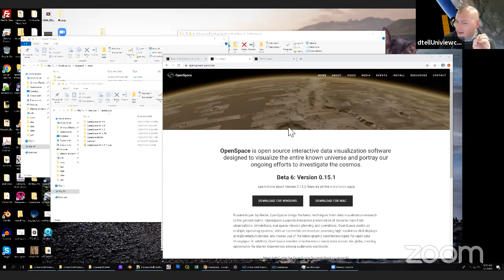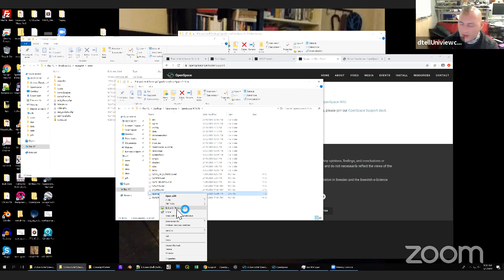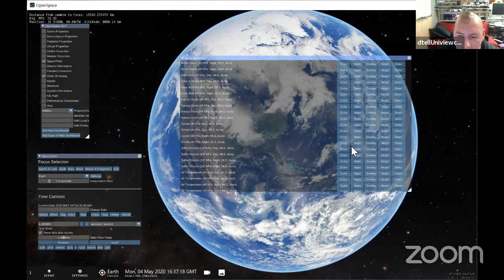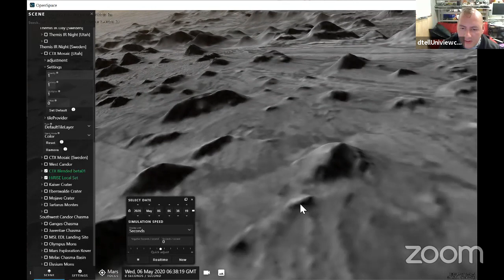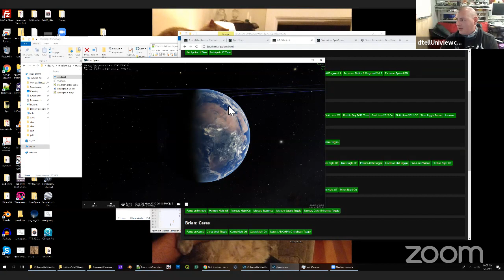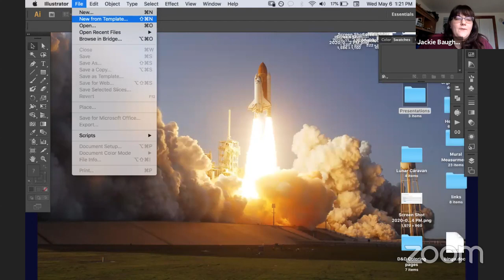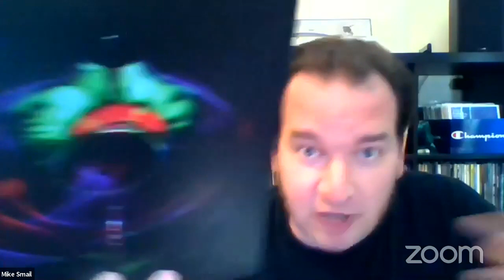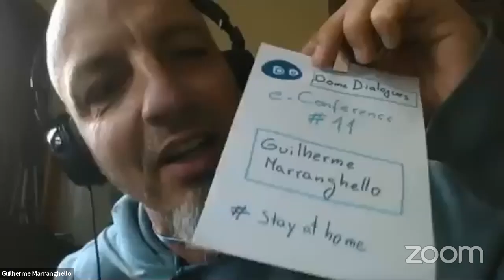e-Conference #11: Introduction to OpenSpace (6 May 2020)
0:23 - Introductions & Announcements
3:54 - "Introduction to OpenSpace": Dan Tell (California Academy of Sciences)
1:09:24 - Long German Words of the Week, with Anna Green (Stiftung Planetarium Berlin)
1:15:38 - The Artist's Corner, with Jackie Baughman (Williamsville Space Lab Planetarium)
1:25:37 - The Record Shop, with Mike Smail (Adler Planetarium)
1:33:39 - Pandemic Primo Podcast Party for'ya Planetarian, with Mary Holt (California Academy of Sciences)
1:40:40 - Open Forum